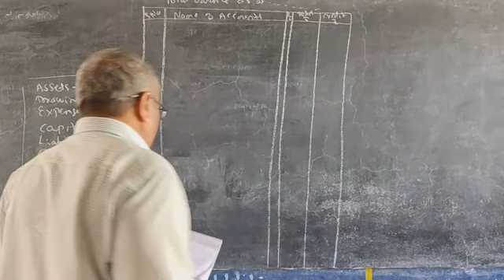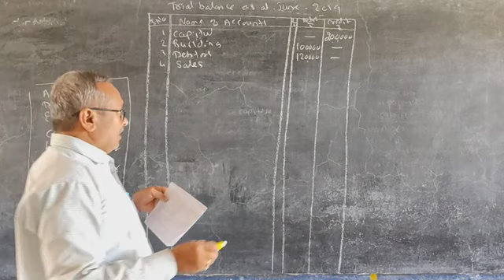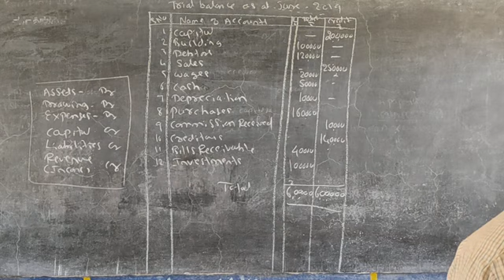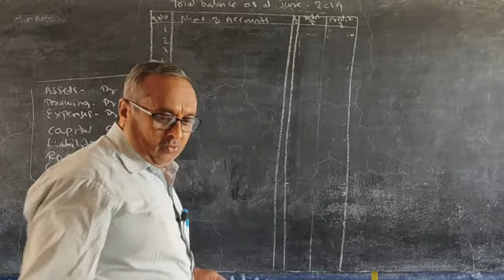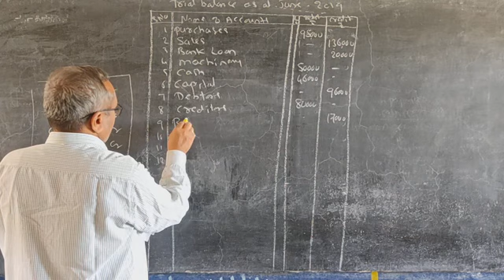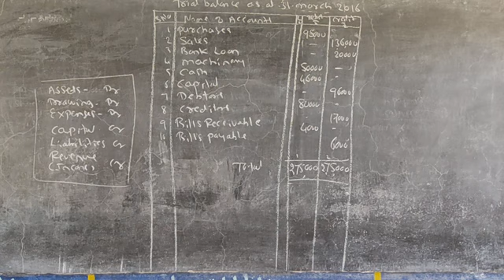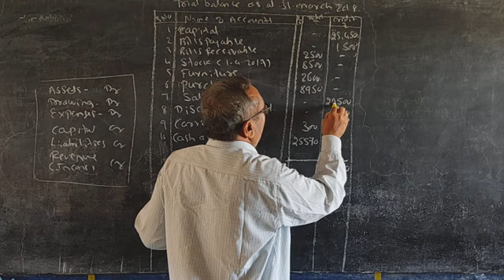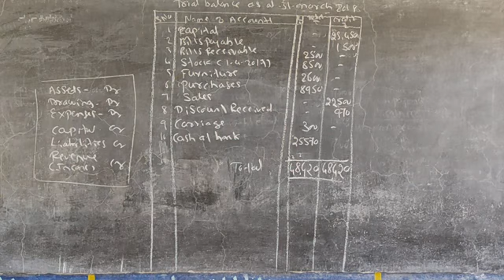Trial Balance problems